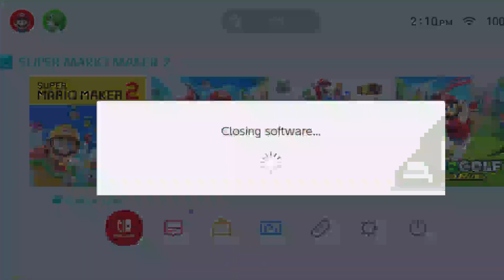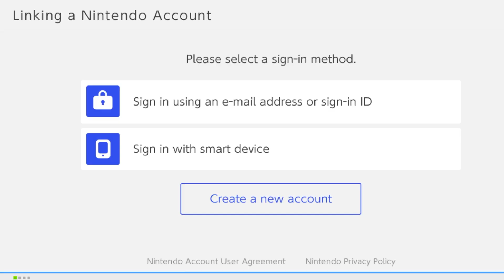Double the adventure, double the fun Kayein on an epic gaming session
Join Kayein for an epic 40-minute gaming session as he tackles the challenges of two beloved platformers: Super Mario Maker 2 and Kirby's Return to Dream Land! Whether he's designing his own Mario levels or taking on the colorful worlds of Kirby, Kayein's gaming skills and infectious personality will keep you entertained from start to finish. With a mix of creative level design, lightning-fast platforming, and plenty of power-ups and special abilities to discover, this is one gaming session you won't want to miss!